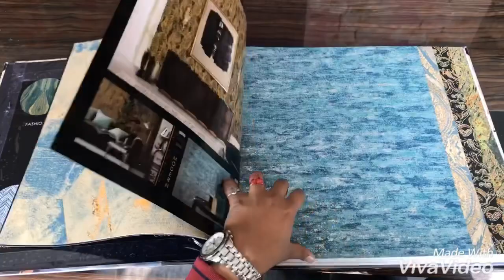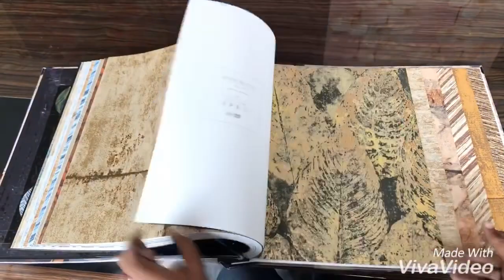Rustic Metalic Wallpaper.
*RUSTIC MEATLIC * Rustic Italian Effects Premium Classic Elegant and Rich in Colours Stylish Pvc Meatlic Wall Paper in 21”x 10 miter (57 sq ft)